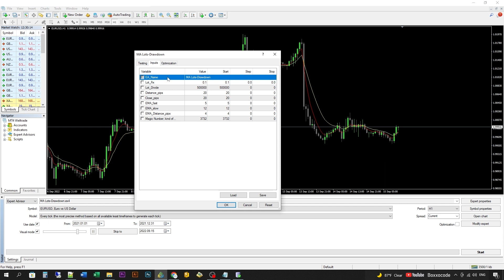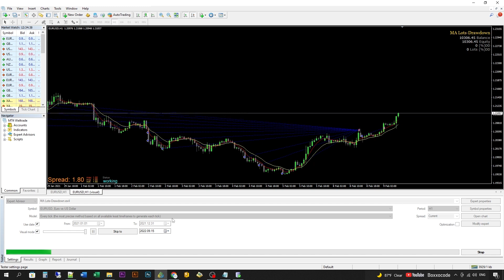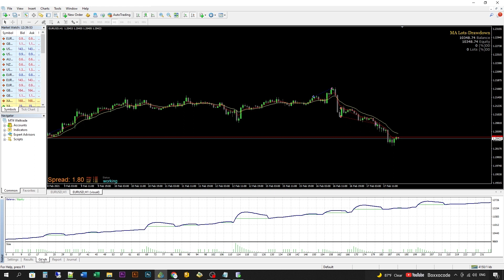Free Forex EA Secrets Risk Management Strategy Bot (Condition Apply)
For Free:
Click the link below, make an account under this link and deposit whatever amount for trading and just closed any 05 standard lots under this link and send me a screen shot as well then take this EA totally free of cost.

One of my live Forex Trading Account which is running almost since 02 years successfully.
MT4
FBS-REAL-12
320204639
Trade4Trade

If any one interested for Account Management that also we do.

Regards

Zafar Iqbal
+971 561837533